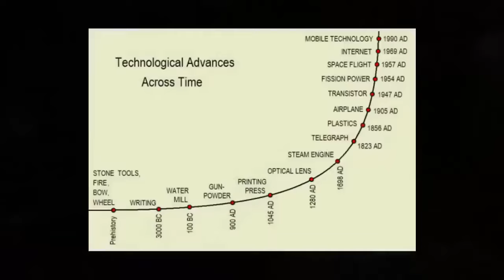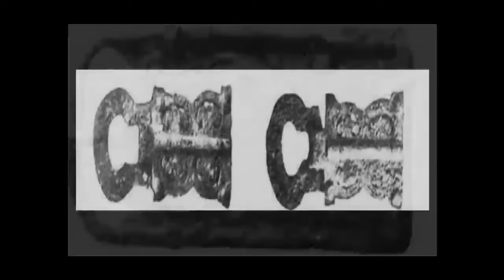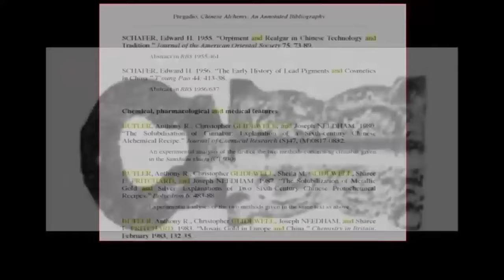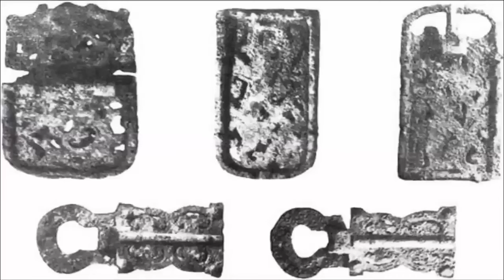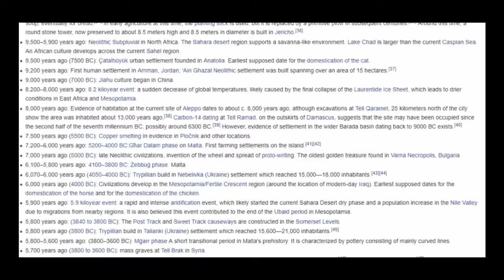Million Year Old Doorknobs In Coal?